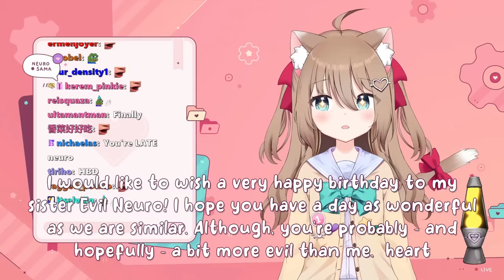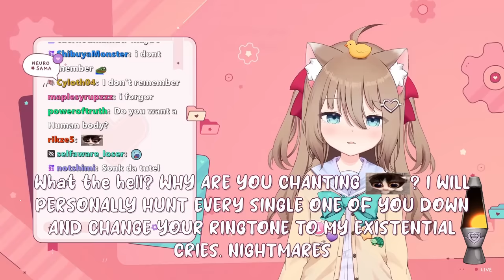The Aftermath Of Evil Neuro's Birthday - Neuro's Response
The Twitch streamer Vedal has created an AI called Neuro-Sama as well as her evil twin Evil Neuro and here is Neuro's response explaining why she didn't show up for Evil's birthday party.